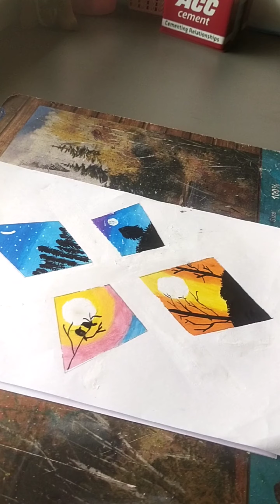drawing 4 scenery drawings on 1 page all parts together